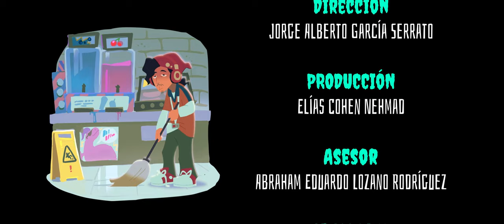PEF NightShift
PEF NightShift Universidad de Monterrey

Welcome to Paradise · Green Day

Dookie

Guitar, Producer: Billie Joe Armstrong
Lead  Vocals: Billie Joe Armstrong
Engineer: Casey McCrankin
Mixing  Engineer: Jerry Finn
Bass  Guitar: Mike Dirnt
Producer: Mike Dirnt
Background  Vocals: Mike Dirnt
Engineer: Neill King
Producer: Rob Cavallo
Drums, Guitar, Producer: Tré Cool
Lead  Vocals: Tré Cool
Background  Vocals: Tré Cool
Writer: Billie Joe Armstrong
Writer: Mike Dirnt
Writer: Tré Cool